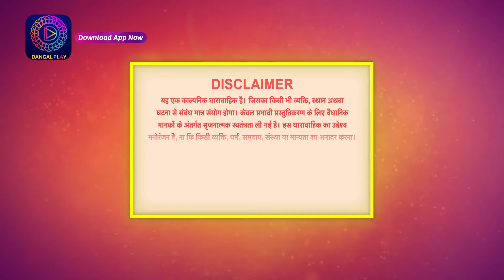Janam Janam ka sath | Full Episode 59 जनम जनम का साथ | Dangal 2